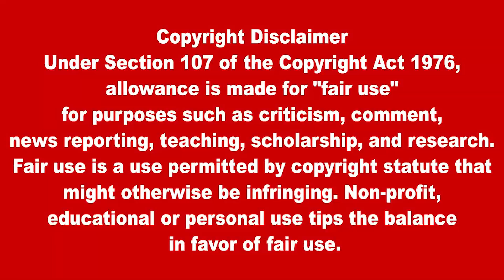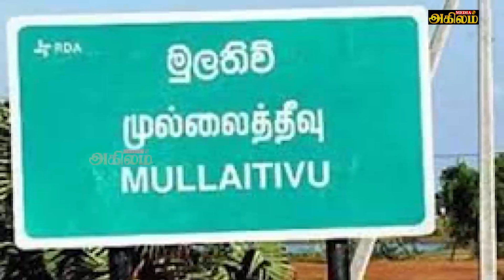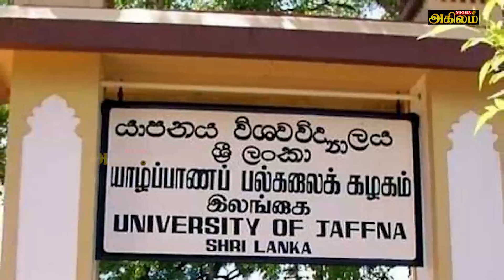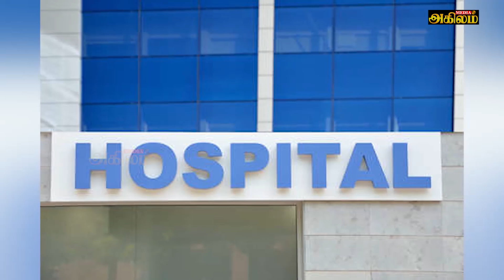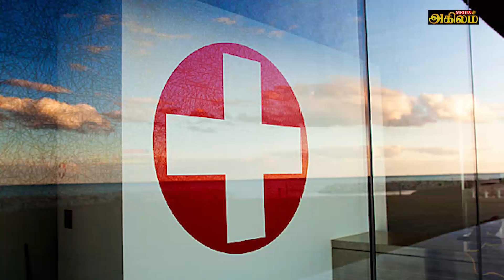இலங்கையின் இன்றைய பிரதான செய்திகள் - 19.06.2021 | Srilanka Tamil News Today